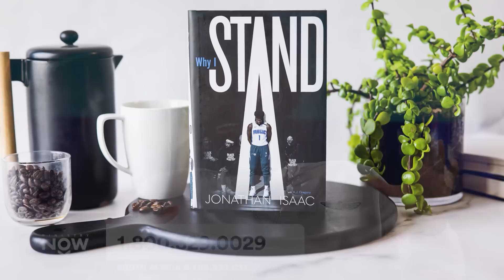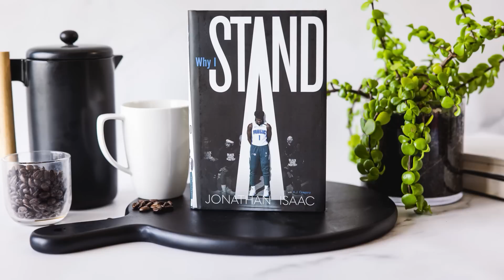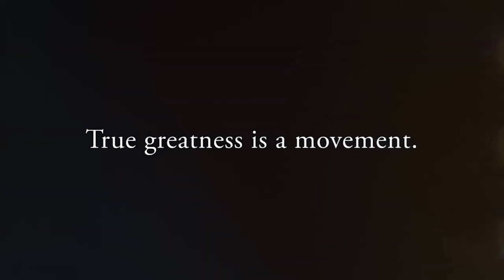The Story Behind The Stand: NBA’s Jonathan Isaac On The Decision That Made National Headline News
Are you willing to take a stand for God even if it means standing alone? NBA player Jonathan Isaac made national headline news when he took a bold stance amid the rise of the Black Lives Matter movement… Why? Listen as the Orlando Magic power forward shares his heart behind the decision and how he finds the courage to stand for what he truly believes in on this MinistryNow!